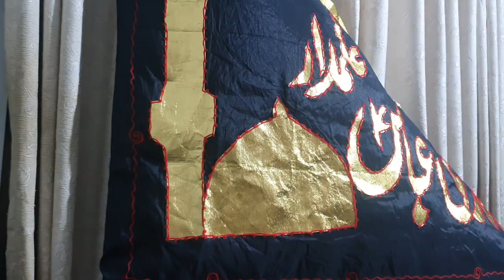Ghazi Tere Bad Qayamat Guzar Gaiy